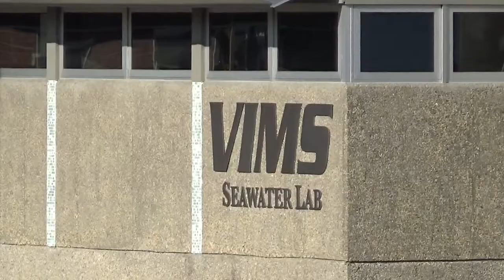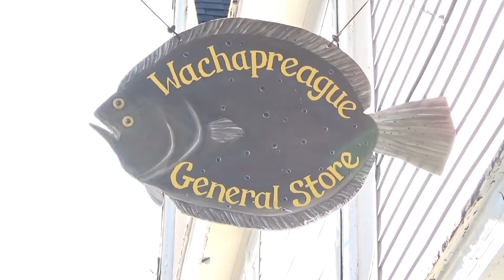Where The Road Ends: "Wachapreague Virginia Spring Flounder" Season 1 Episode 1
Smoke Show Pro Team Captains Kyle Wentzel and Shane Stauffer fish the 2015 Spring Flounder Open in Wachapreague, Virginia.